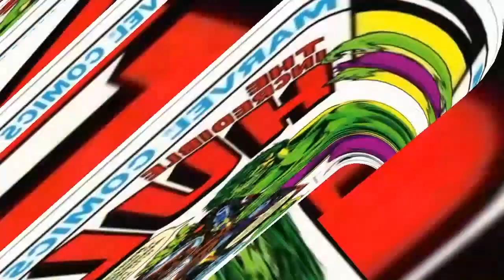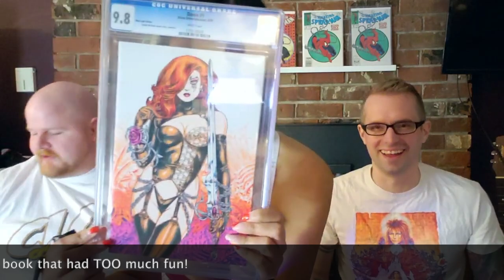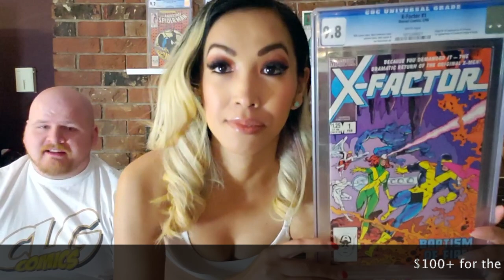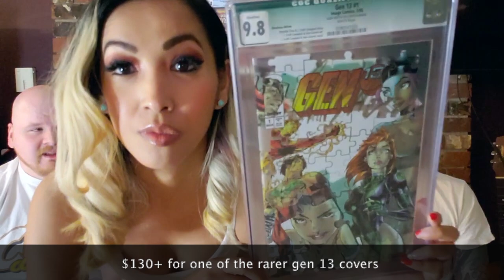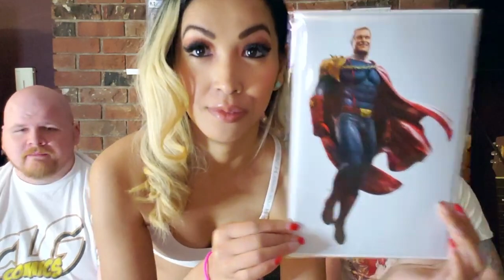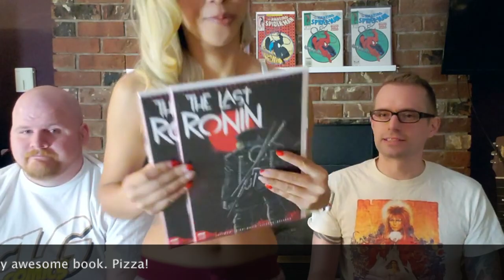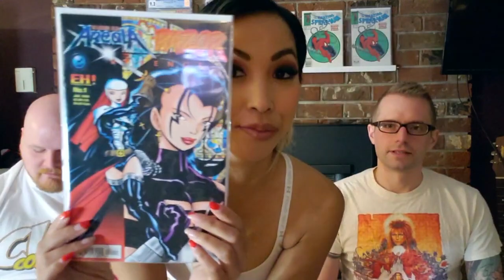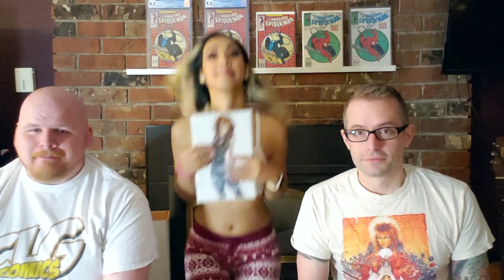The Black Light Episode Of What's In The Box!?! New Purple Rube Mystery Box & More!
A lot of great Gains in this What's In The Box!?! Enjoy